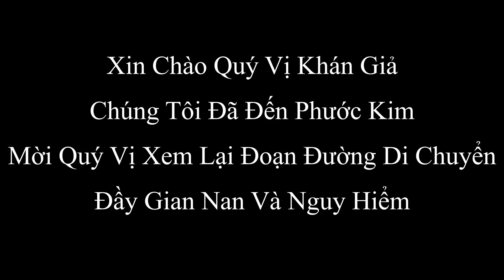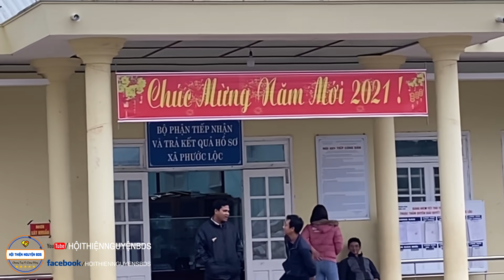Cuối Cùng 8 Sang Cũng Đã Tiếp Cận Được Vùng Bị Cô Lập Để Tiếp Sức Cho Bà Con Xã Phước Lộc...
261 đường tên lửa phường bình trị đông B, quận bình tân, Tphcm
Tên người nhận: